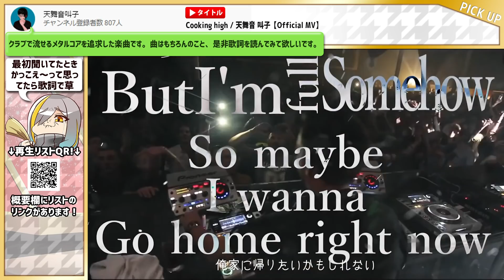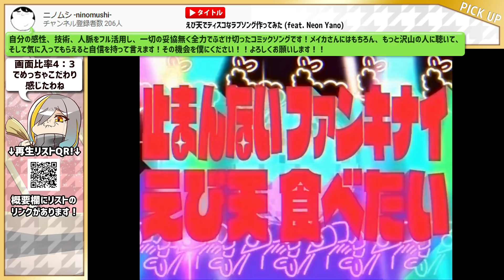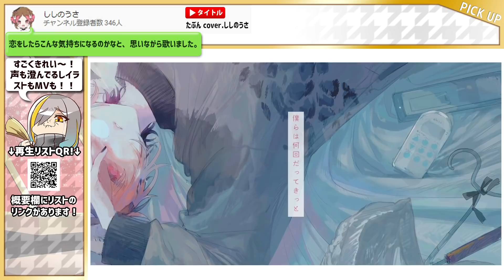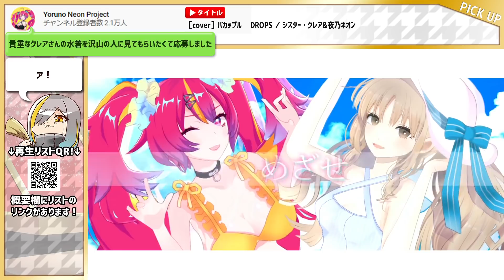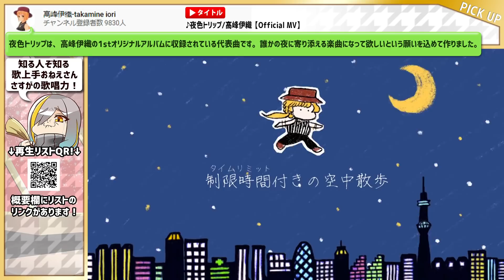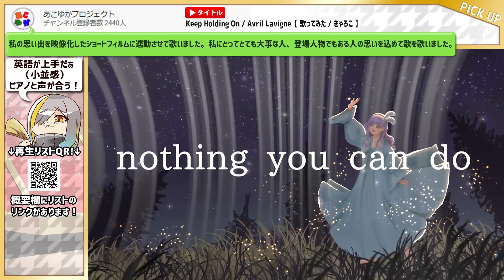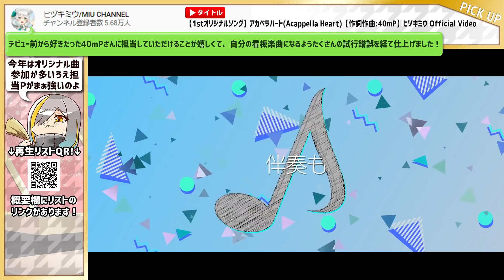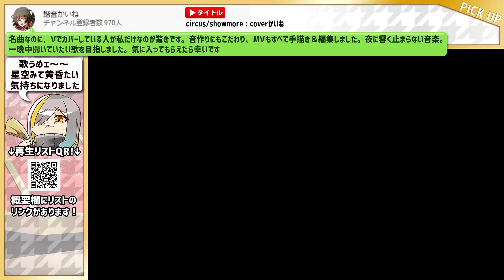【第3回V紅白】一般応募ピックアップ！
◆過去ピックアップ（全部見ろ）